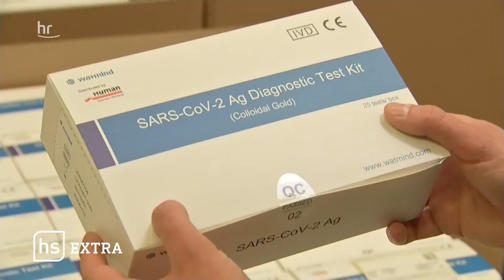hessenschau extra - Human Gesellschaft für Biochemica und Diagnostica mbH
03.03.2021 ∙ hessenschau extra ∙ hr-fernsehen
Redaktion: Peter Rothkranz, Sandra Scheuring
Produktion: Klaus Heinzenberger
Leitung der Sendung: Michaela Bergholz